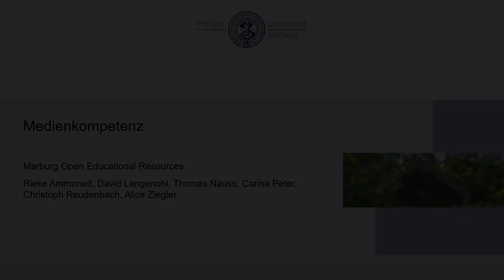MeKo Unit05-01 Intro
Einführung in die Lerneinheit zur reflexiven Kartenanalyse.